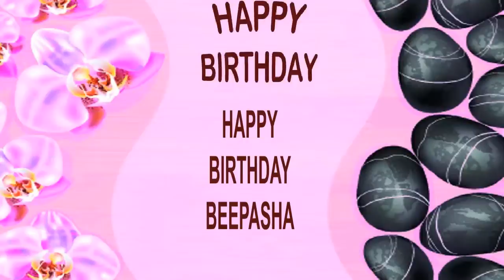Beepasha SPA - Happy Birthday